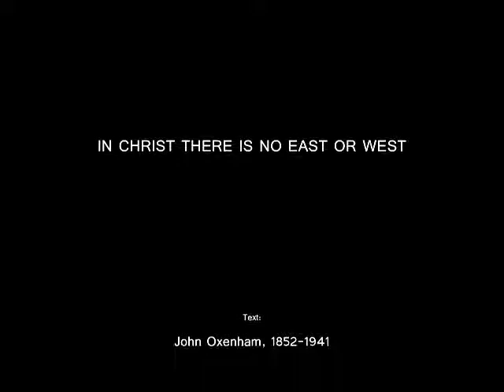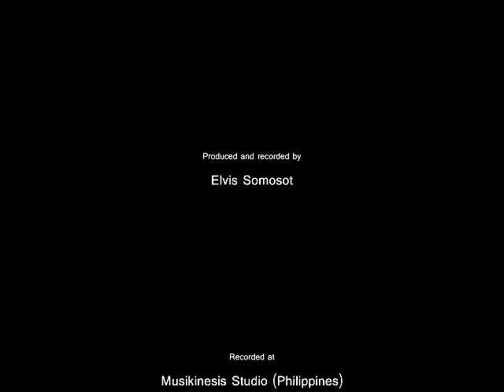In Christ There Is No East Or West (Today)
Meter: C.M.D. with Refrain
Based on Galatians 3:28
Text by John Oxenham, 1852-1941
Produced and performed by Elvis Somosot

1
In Christ there is no east or west,
In him no south or north,
But one great fam’ly bound by love
Throughout the whole wide earth.

Refrain 1:
In him shall true hearts everywhere,
Their high communion find;
His service is the golden cord
Close binding humankind.

2
Join hands, disciples in the faith,
What-e’er your race maybe!
Who serve each other in Christ’s love
Are surely kin to me.

Refrain 2:
In Christ now meet both east and west,
In him meet south and north,
All Christly souls are one in him,

(Repeat All)

Source: Worship # 659